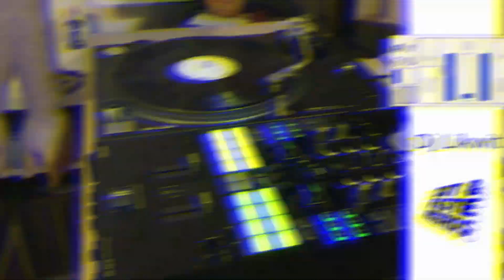Likwit - My 2019 Scratch Videos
Excluding for copyright reasons
Ortofon Skratch Nerds World Battle 2019
IDA World Battle 2019 Scratch category